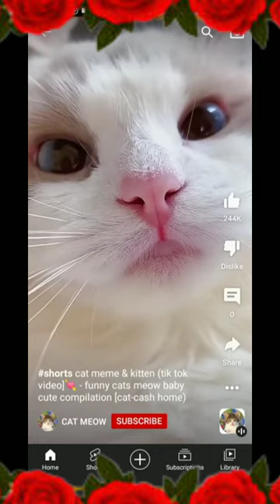Best Funny Animal Videos Of The 2023 🤣 - Funniest Cats And Dogs Videos 😺😍😂🐶 Funny cat & dog videos 😍